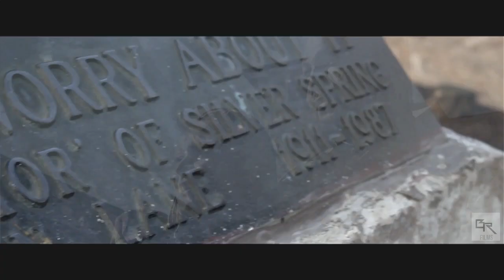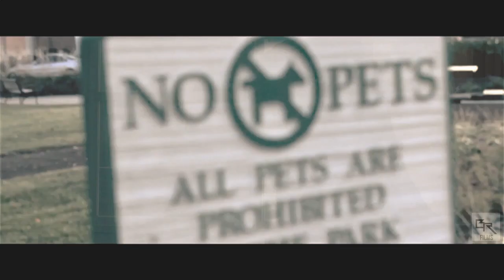Tex The Great ft. Ani - Golden Glass of Wine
Tex the Great featuring Ani of aniwayiam.net; Beat Produced by Digital Desi; Video edited & Directed by Reloaded Films